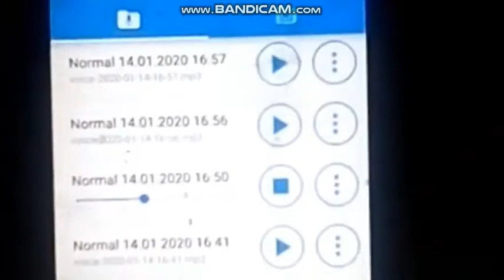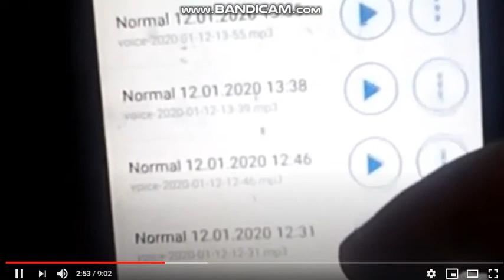roblox game app